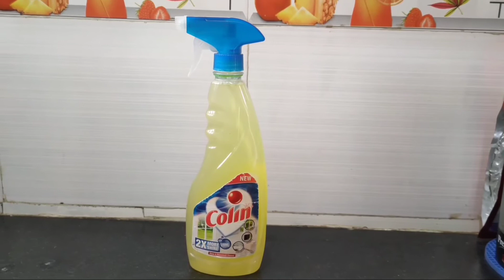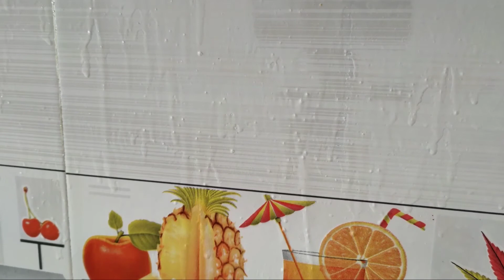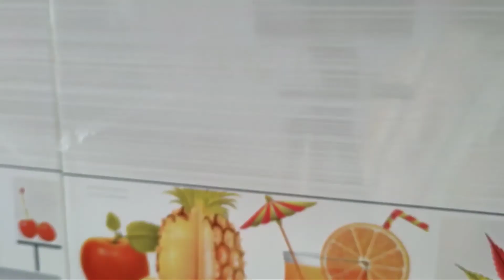ಕಿಚನ್ ಕ್ಲೀನಿಂಗ್ LIQUID | Homemade Kitchen Cleaning Liquid | Explained In Kannada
ಕಿಚನ್ ಕ್ಲೀನಿಂಗ್ LIQUID | Homemade Kitchen Cleaning Liquid | Explained In Kannada       Do try and Comment in the section.

ಗೋಬಿ ಮಂಚೂರಿಯನ್ ಪಾಕವಿಧಾನಕ್ಕಾಗಿ: https: //youtu.be/Fnj3V15LaTI

ABOUT : saralacooking channel is a YouTube channel, where you can find all kinds of food cooking channel in Kannada.

     I always try my best to my YouTube
           family.